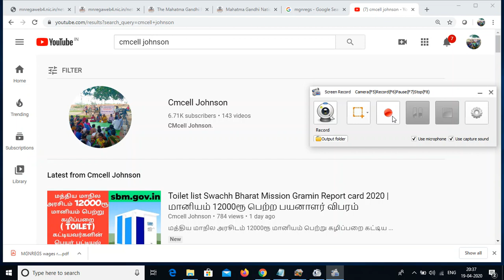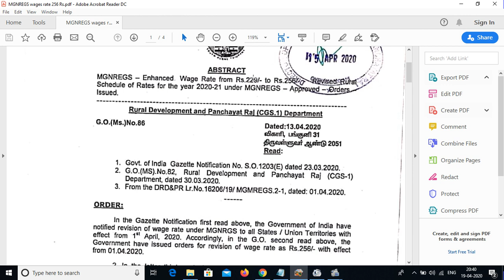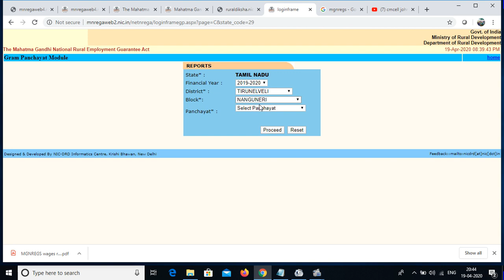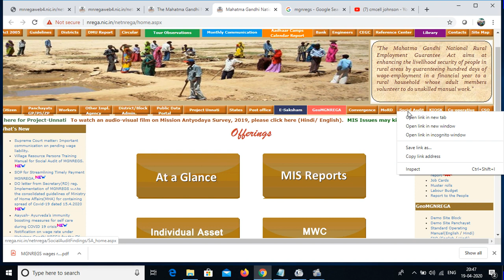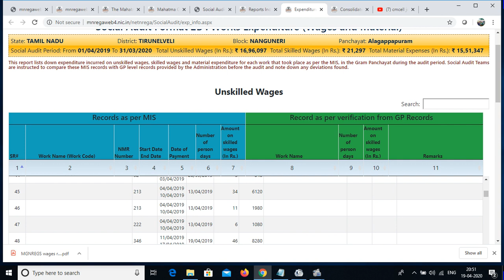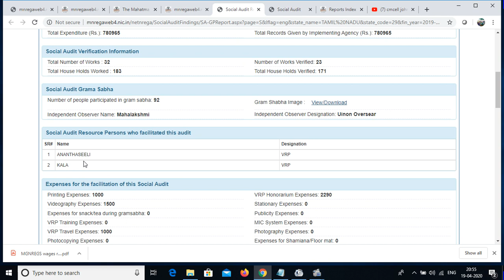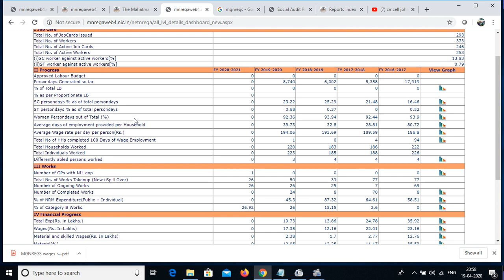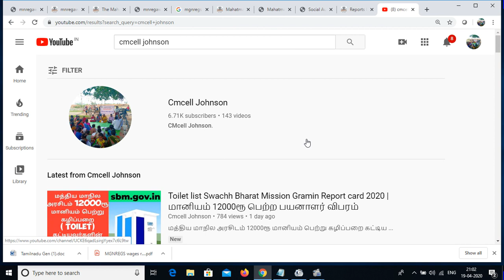மகாத்மா காந்தி தேசிய ஊரக வேலை வாய்ப்பு திட்டம் Part-2 | Mgnregs Salary increment Rs 229 to 256 TN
சம்பளம் உயர்வு ரூ 229to 256 மகாத்மா காந்தி தேசிய ஊரக வேலை வாய்ப்பு திட்டம்